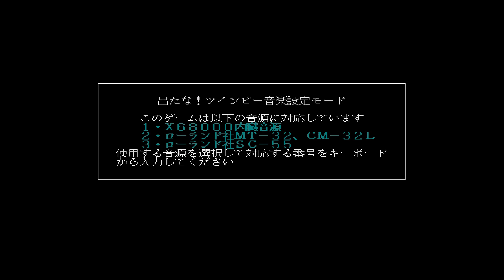Testing x68000 SC-55 MIdi On The Latest Beta Of EmuELEC 4.8 For The Odroid N2+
This new version fixes overclocking issues and improves midi support.